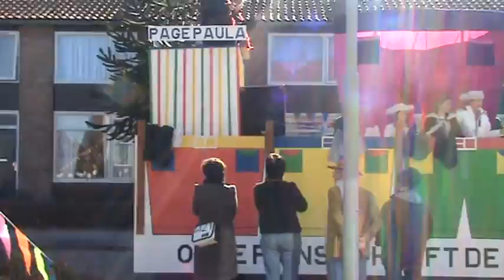carnaval2011-7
carnaval in Leuth